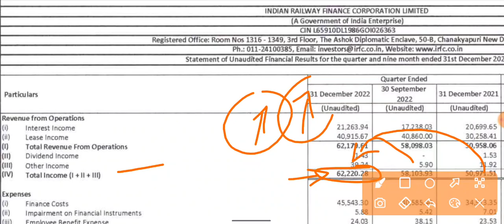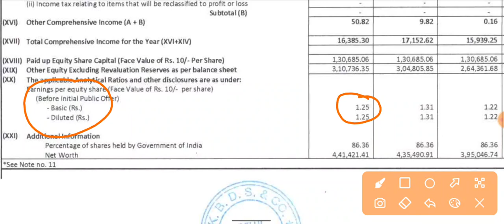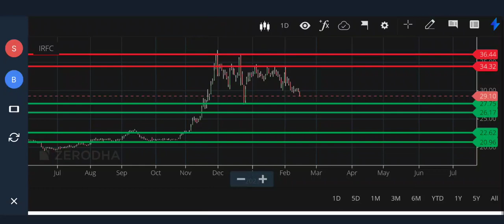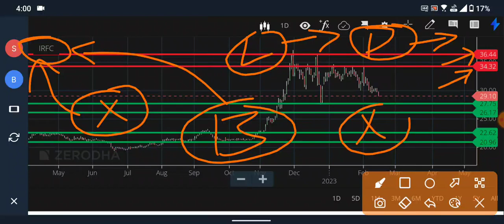IRFC Q3 RESULTS 2023 धमाका | IRFC NEWS | IRFC LATEST NEWS | IRFC DIVIDEND | IRFC SHARE NEWS